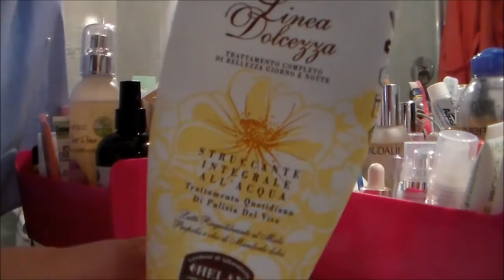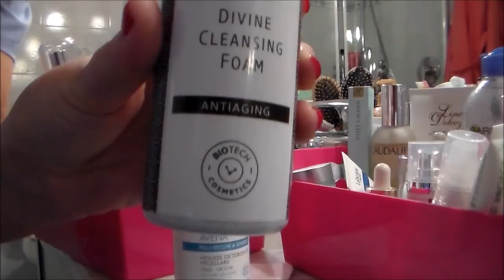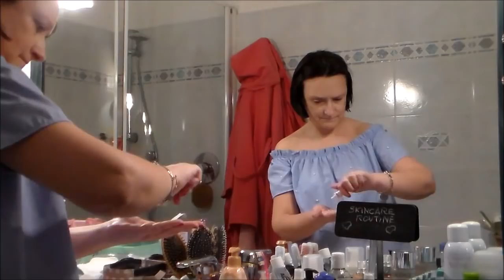♥ NIGHT SKINCARE ROUTINE Giugno 2018 ♥ bio e non bio con prodotti in azione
Se ti fa piacere seguimi anche lì  ♥

PRODOTTI CITATI:

*DELIDEA BIO Gel Detergente Delicato Fico e Uva Spina € 6,95
*ESTEE LAUDER Revitalizing Supreme+ Global Anti-Aging Cell Powder Eye Gelee € 62

Questo prodotto mi è stato offerto da Estée Lauder Italia.

*DARPHIN Exquisage Crema Rivelatrice di Bellezza

Questo prodotto mi è stato offerto da Darphin.

in palio tanti prodotti e un viaggio a Parigi.

Tutti i prodotti citati in questo video li ho acquistati con i miei soldi o mi sono stati inviati a scopo valutativo. oppure mi sono stati regalati da amiche. Riflettono la mia personale e trasparente opinione. Non sono stata in alcun modo ricompensata da alcuna casa cosmetica al fine di parlare bene o male di un prodotto.
Inoltre, tutti i link riferiti ai prodotti li inserisco per aiutarvi in un eventuale shopping online e io non ci guadagno assolutamente nulla.

Video PRECEDENTI